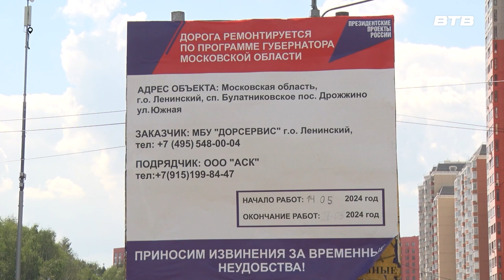РЕМОНТ ДОРОГ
Депутат Московской областной Думы Владимир Жук проинспектировал ход ремонтных работ на улице Южная в посёлке Дрожжино.
Местные жители уже ни один год просили привести в порядок одно из главных шоссе жилого комплекса «Бутово парк 2» и благодаря активному голосованию на портале «Добродел» ремонт автомобильной дороги идет полным ходом.